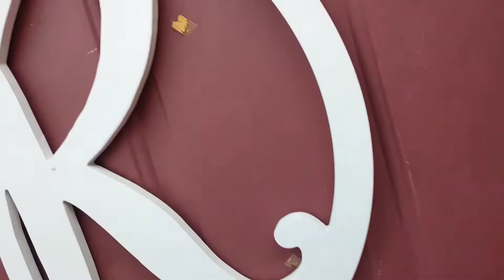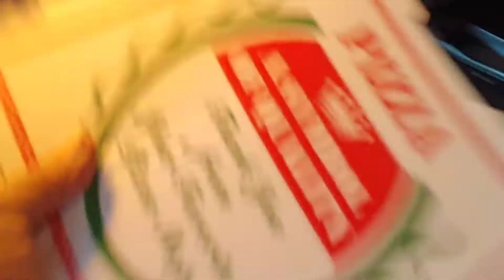BIG TEX New trailer